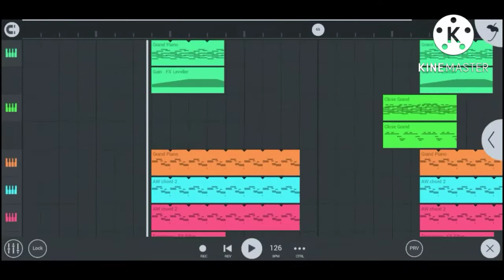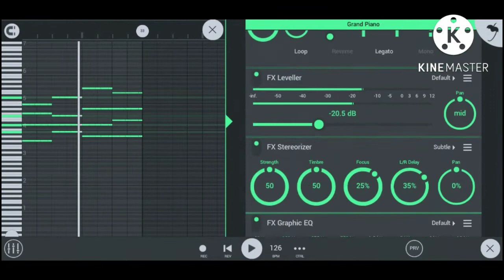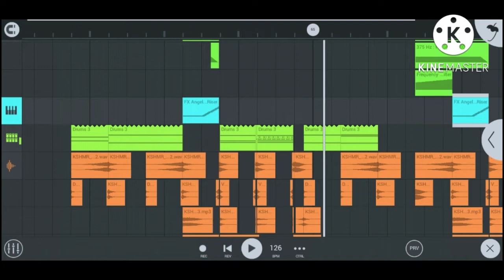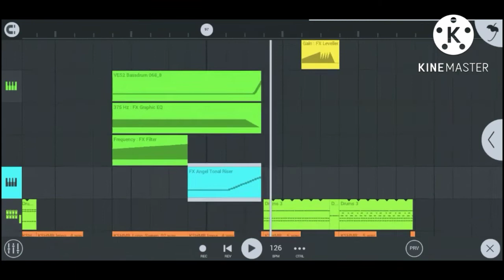Alesso - Sweet escape | fl studio mobile (Remake) + flm & sample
Used headphones for better experience

Lyrics :

We drive so far, to get away
Never look back, we don't care about nothin' else
A sweet escape
Gotta break free, like a shooting star
Let the skyline guide us
We don't care about nothin' else
A sweet escape
Feels like heaven, nothing can stop us now
We run away, a sweet escape
Nothing can hold us down
Just like a wave that never breaks
Nothing can stop us now
And if you fall, I'll pick you up
I'll follow you 'til the end of time

All lights go out and fade away
Never lose faith, leave all of your fears behind
A sweet escape
Gotta break free, with an open heart
Let the sunshine find us

Sumber: LyricFind

Penulis lagu: Alessandro Rodolfo Lindblad / Elsa Emmy Carmona Oljelund / Linus Wiklund